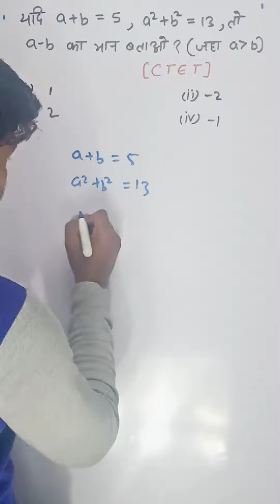CTET 2021 EXAM | ALGEBRA | Education_Shorts | बीजगणित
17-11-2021 SSC GD | Percentage | प्रतिशत

SSC CPO में क्रिकेट के खिलाडी के रनो के औसत के आधार पर प्रश्न | औसत

SSC MTS 2021 | SSC CHSL | औसत | ALLEGATION | SMILE MAKER

औसत | ALLEGATION | SSC CGL-Tier-II 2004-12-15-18 | SMILE MAKER
SUPER-TET | UP-TET | C-TET | औसत | SMILE MAKER | UPSI | SSC GD | ALLEGATION
बेहतरीन तरीका ALLEGATION का  | SUPER-TET | UP-TET | C-TET | औसत | SMILE MAKER | UPSI | SSC GD

SSC GD में पक्का इस Concept पर एक सवाल जरूर आयेगा अपना 1 अंक पक्का करे | SSC GD\UPSI\Smile Maker
हर बार  इस Concept पर एक सवाल जरूर आ रहा है अपना 1 अंक पक्का करे | UPSI | UPTET |SSC GD |Smile Maker

Maths Shorts
short tricks

Maths tricks
esay math
short tricks
Maths short video
math shorts
Basic Maths shorts video
Fractions tricks
Shorts Video Youtube Short video Ya Short video Youtube

competition math ssc gd

Shor
SUPER-TET | UP-TET | C-TET |  इस Concept पर एक सवाल जरूर आयेगा अपना 1 अंक पक्का करे | SSC GD | UPSI